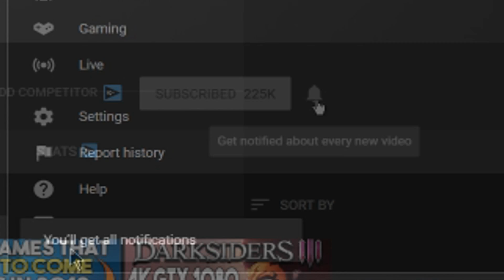5 Recent Steam UPDATES and Changes That Are AWESOME!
New Humble Choice w/ Shadow of the Tomb Raider +More!-